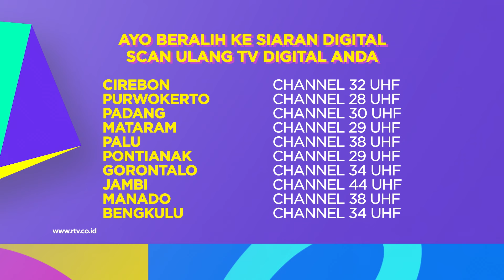KISAH KUCING KAKI DUA | 911 GO GO RTV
Wah sedih yang kalau denger cerita Sky kucing berkaki dua ini